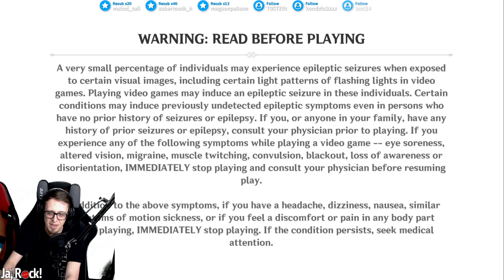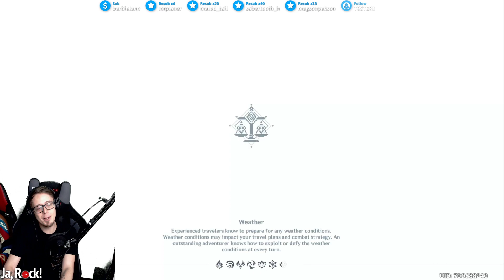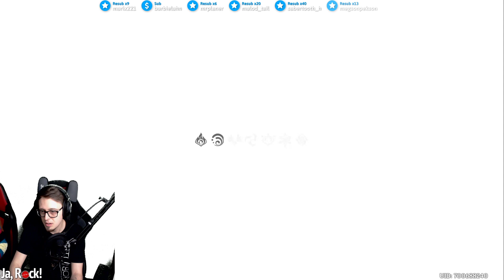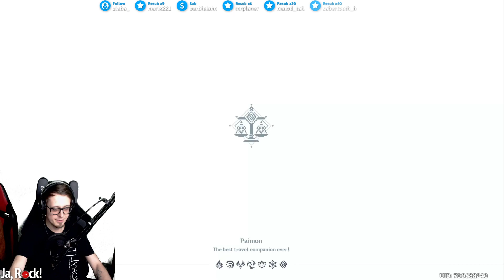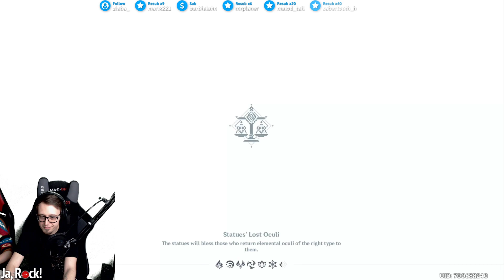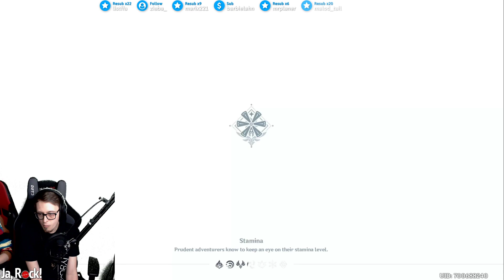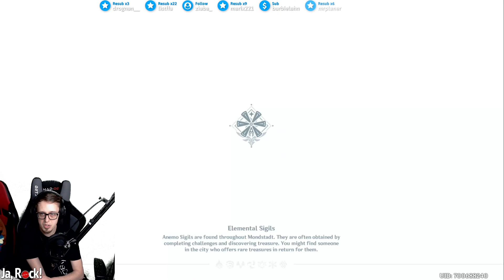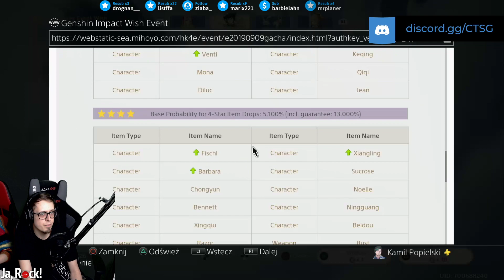[2020-10-10 15:48] 🔴Halo, weekendowe granko!